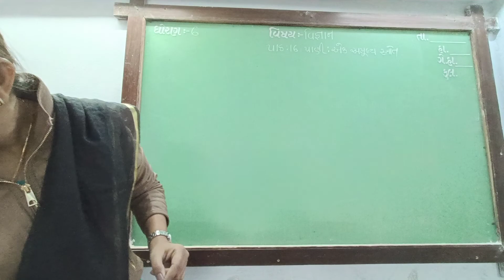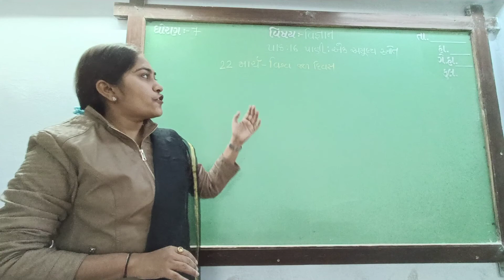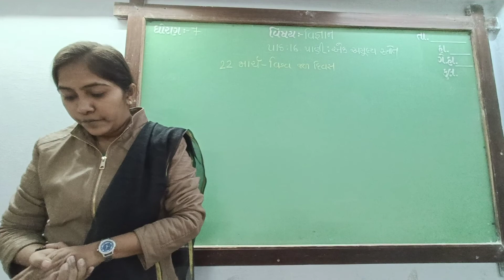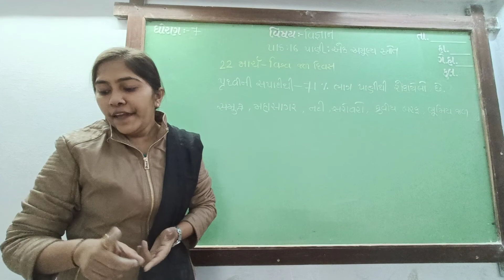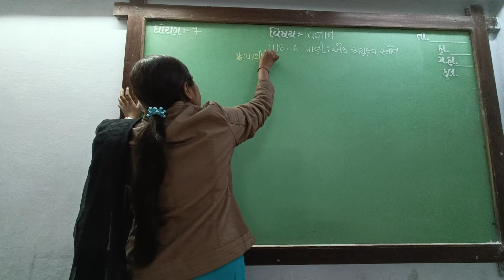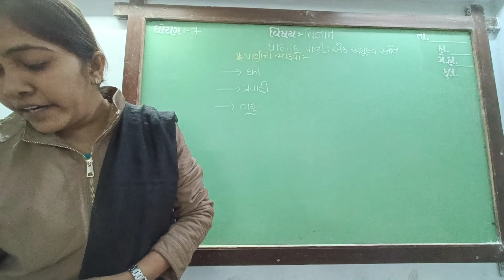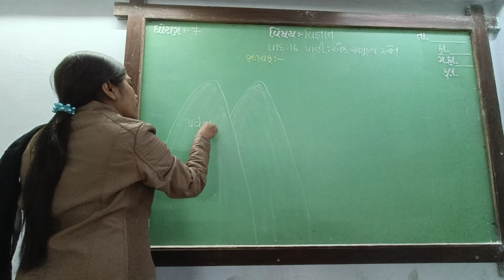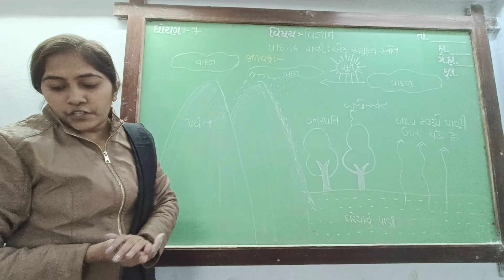GUJ MED STD 7 SUB SCI CH 16 P 1